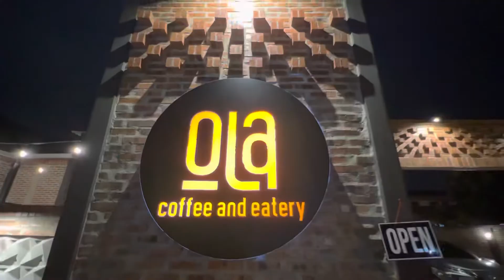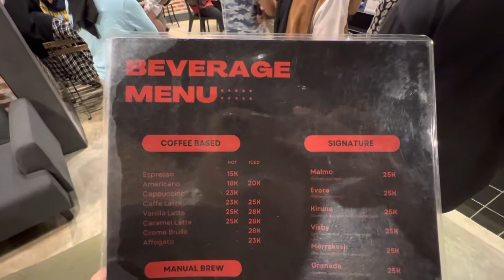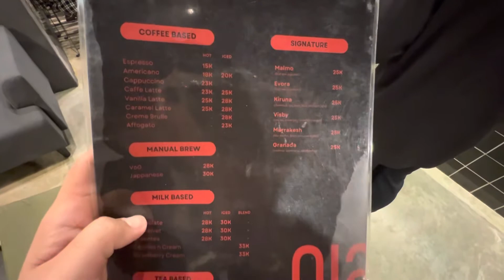MAROKO DAN NORWEGIA ADALAH KONSEP BANGUNAN DI OLA COFFEE AND EATRY MEDAN JOHOR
OLA COFFEE AND EATRY
Berada di Jl. Karya Kasih Kecamatan Medan Johor Kota Medan. Buka setiap hari dari jam 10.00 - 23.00 WIB. Khusus Hari Jum'at, Sabtu dan Minggu tutup jam 24.00 WIB. Interior dan Eksterior bangunan ini adalah Brick Wall Impression (Pola Dekorasi Bata). Mengambil konsep dari bangunan yang ada di Maroko dan Norwegia